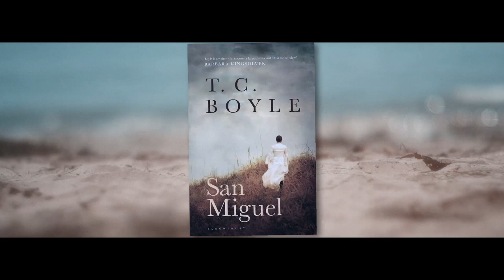San Miguel by T.C. Boyle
The schooner from Santa Barbara arrives at the tiny, desolate island on New Year's Day, 1888. As the trunks are unloaded onto the wet sand, thirty-eight-year-old Marantha Waters looks at the cliffs falling away into the churning sea. This is the first day of her new life on San Miguel.

Joined by her husband, a fiercely possessive Civil War veteran who will take over the operation of the sheep ranch on the island, Marantha strives to persevere in the face of brutal isolation. But the constant wind and sheep-ravaged wasteland shatter her illusions; her husband promised paradise. As he obsessively resolves to stay - and becomes increasingly distant from her and their adopted daughter Edith - Marantha's blighted lungs grow weaker in the dampness. Two years later, Edith, now a spirited teenager and an aspiring actress, will exploit every opportunity to escape the captivity her father has imposed on her.

March, 1930. Another family - and another bride - arrives on San Miguel. Elise Lester, a librarian from New York City, and her husband Herbie, a World War I veteran full of manic energy, achieve a celebrity of sorts as the news cameras take an interest in these wayward people living in the wild. But the unyielding island is haunted by its history. Will the family be able to cling together as the war threatens to pull everything apart?

San Miguel is a vivid and gripping story of hard lives pitched against the elements, the desires of stubborn men and the unbearable burden of love, from master American storyteller T. C. Boyle.